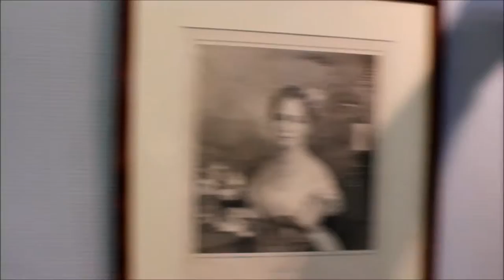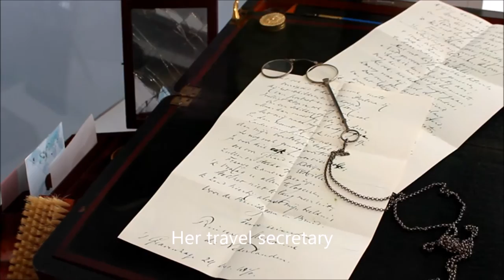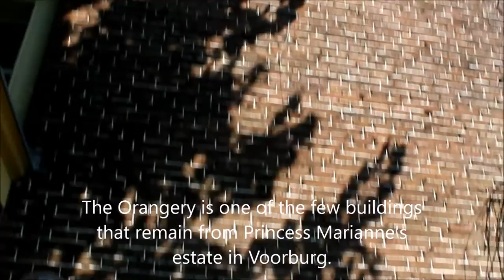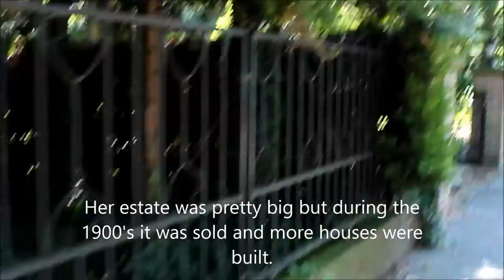An Afternoon with Princess Marianne of the Netherlands in Voorburg, The Netherlands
An Afternoon with Princess Marianne of the Netherlands